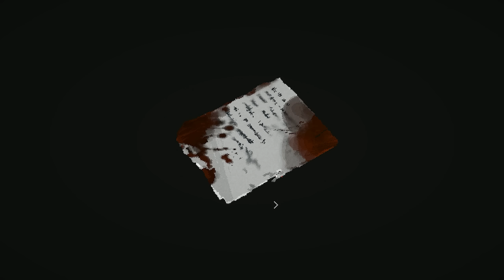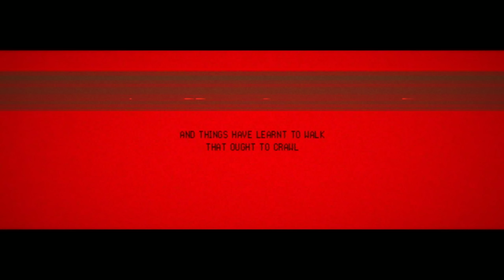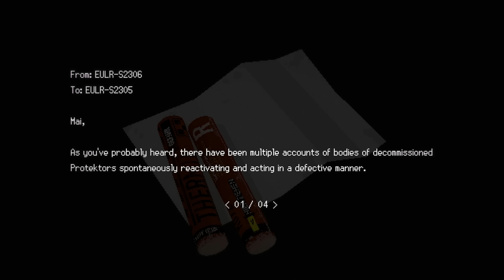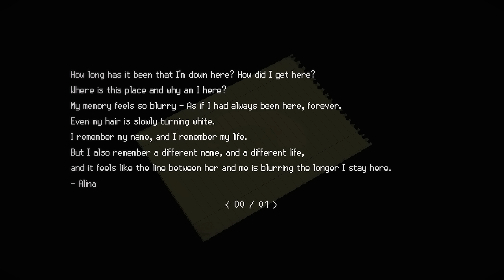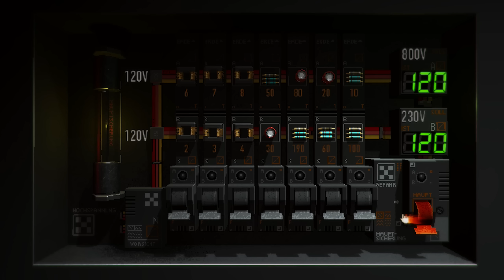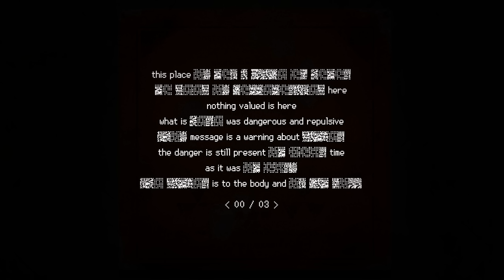WAJIB Bagi Penggemar Silent Hill & Resident Evil - Review Signalis | Indie's Pass